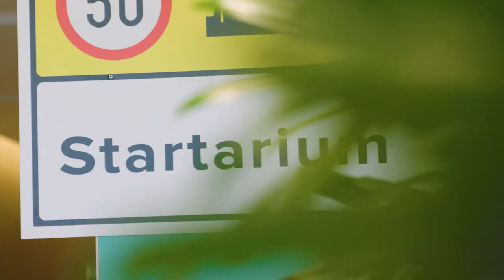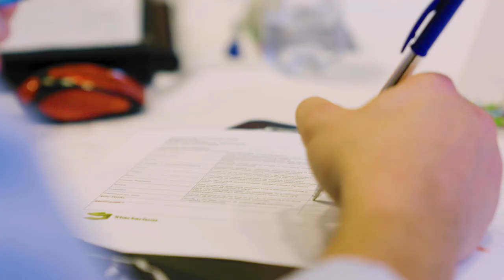Startarium PitchDay2018: O zi in Orasul Antreprenorilor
Pe 6 noiembrie, Startarium, orasul antreprenorilor, a devenit un oras real la cea mai mare editie de pana acum a Startarium PitchDay.

Organizata in acest an sub sloganul "Life’s a pitch and then you win", PitchDay este o competitie dedicata start-up-urilor de pana in  3 ani. Premiile de finantare au avut o valoare totala de 120.000 euro.

Din cele peste 173 de afaceri inscrise, 50 s-au calificat in semifinala competitiei unde au primit feedback relevant pentru afacerile lor.

10 startup-uri au urcat pe scena unde si-au prezentat ideile live in marea finala Startarium PitchDay. Finantarile au mers la:
Locul 1: iTux - 50.000 euro
Locul 2: Octavic – 30.000 euro
Locul 3: Jobful - 20.000 euro
Premiul publicului: Jobful - 5000 euro

Pe langa finantare, toti locuitorii orasului s-au putut bucura de o experienta complexa de invatare si resurse de crestere:
- Peste 100 de antreprenori sau oameni cu idei de afaceri s-au inscris in competitia neoficiala: Unofficial Pitches - powered by ING, cu premii de 5.000 de euro. Curajosii din cabina care au primit cele mai multe voturi din partea publicului si au castigat au fost:
- 36 de startup-uri au participat la sesiuni gratuite de consultanta.
- 13 de afaceri ele au participat la sesiunile de speed dating cu investitori.

Ne revedem in 2019, dar pana atunci poti intra si tu in orasul antreprenorilor, aici